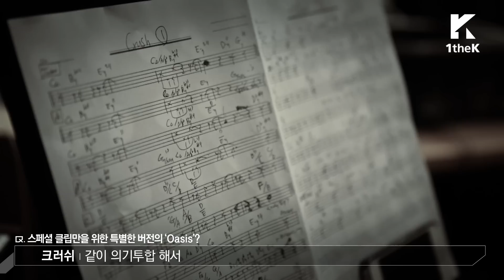[Special Clip] Crush(크러쉬) _ Oasis(With LAZYKUMA & THE UNIT & STAY TUNED) [ENG/JPN/CHN SUB]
The First Opening of Neo-Soul Ver. 'Oasis’!

Sound source monster 'Crush' throwing his hat into the heated KPOP ring this summer!
His live performance of new version of 'Oasis' combining neosoul and jazz! Let's enjoy the wonderful music!

ネオソウルバージョンの「Oasis」初公開！

今年の夏、ホットな歌謡界に堂々と戻ってくる音源モンスター‘クラッシュ(Crush) ’！
彼が披露するネオソウルとジャズが融合されたニューバージョンの「Oasis」ライブ！その幻想的なサウンドにみんな嵌ってみよう！
新灵魂乐式的[Oasis]最初公开！

今年夏季在韩国歌谣界堂堂正正地立下军令状的“流音乐王”Clush！
新灵魂乐和爵士乐相结合的新式[Oasis]现场表演！大家来欣赏充满魅力的节奏喔！
네오소울 버전의 ‘Oasis’ 최초공개!

올 여름 뜨거운 가요계에 당당하게 출사표를 던진 음원 몬스터 크러쉬!
그가 선보이는 네오소울과 재즈가 결합된 뉴 버전 오아시스 라이브! 그 환상적인 사운드에 다 함께 빠져봐요!